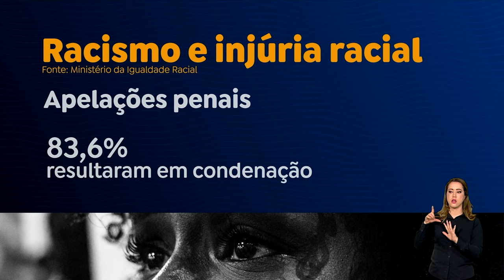LEVANTAMENTO MOSTRA QUE MULHERES SÃO MAIORES VÍTIMAS DE CRIMES RACIAIS NA INTERNET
Um levantamento mostra que mulheres são as maiores vítimas de crimes raciais na internet. Os dados foram apresentados em um seminário promovido pelo Ministério da Igualdade Racial.